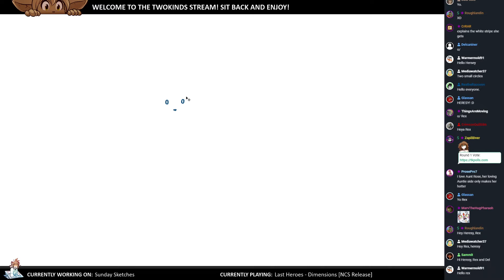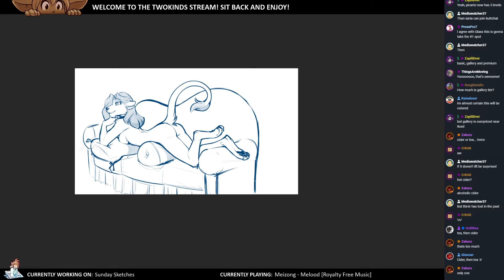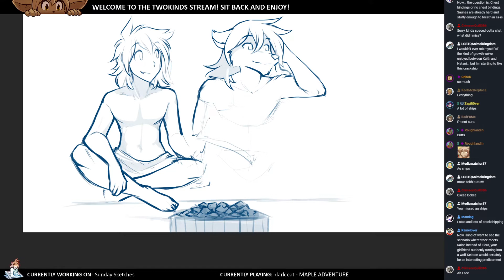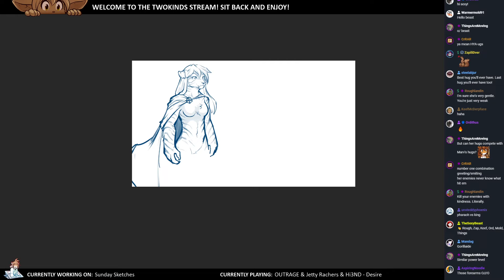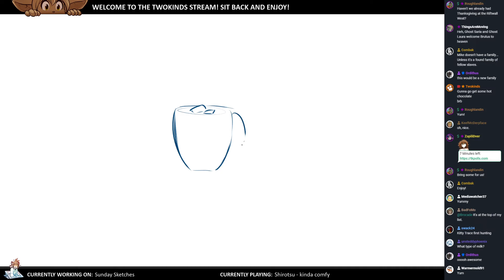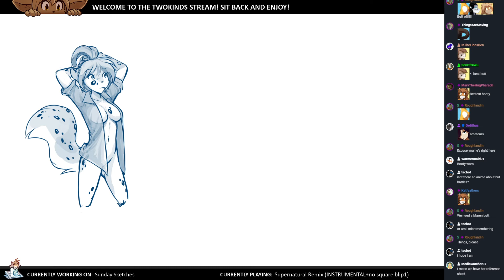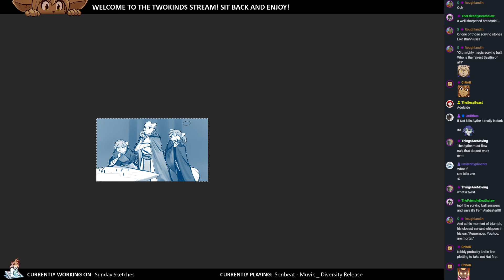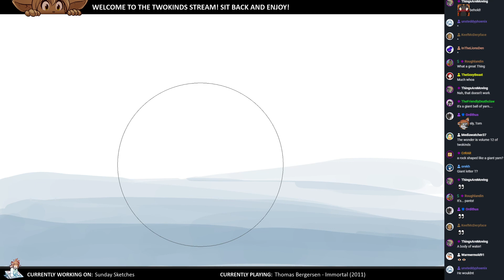Twokinds 2021.11.14 Sketch Stream